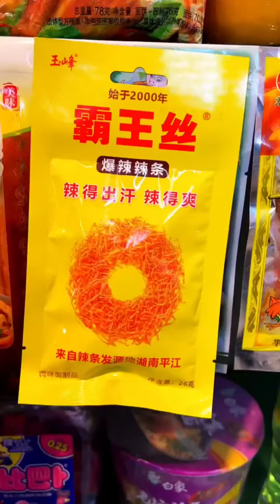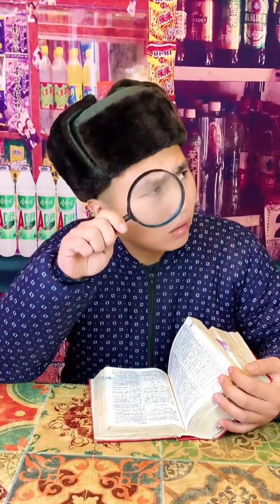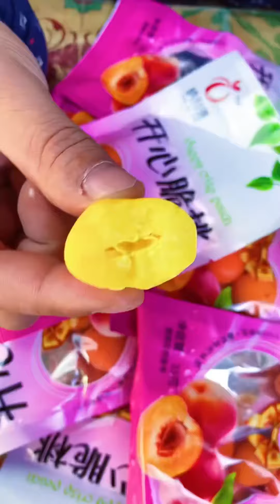還記得時光小賣部嗎？狗蛋想吃爆辣辣條，你知道二大爺家有哪些爆辣辣條嗎？【时光小卖部】童年回忆